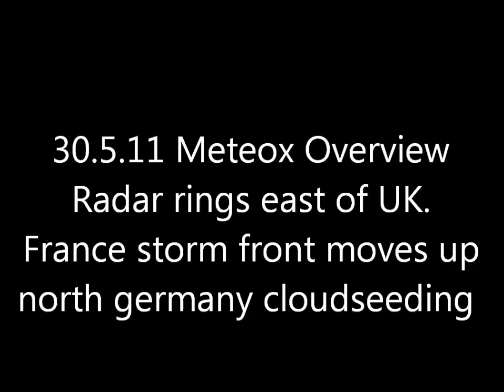30.5.11 METEOX radar anomalies HAARP Rings Weather Warfare CHEMTRAILS orgonite